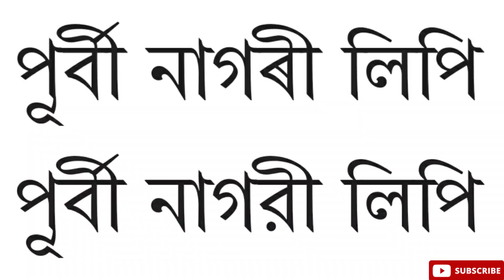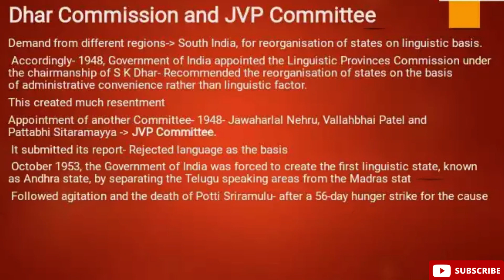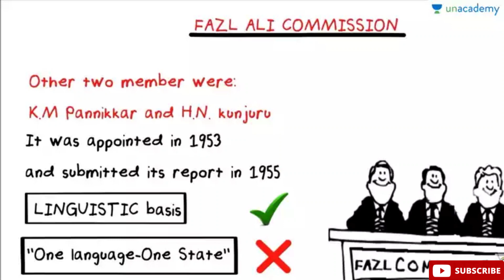महाराष्ट्र राज्य के गठन की पूरी कहानी Full HD mein | Maharashtra State formation 1960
In this video , Roshan sir has explored the history behind division of Indian state boundaries on the basis of language.
As soon as British rule ended the demand for language based state arises and how Government of India dealt with it.
The special focus of the video is how the Precious Bombay State which was dominated by Gujarati/Kutchi/Parsi businessmen became capital of Maharashtra State a Marathi Language dominated region.
Story also covers the split of Bombay into Maharashtra and Gujarat.